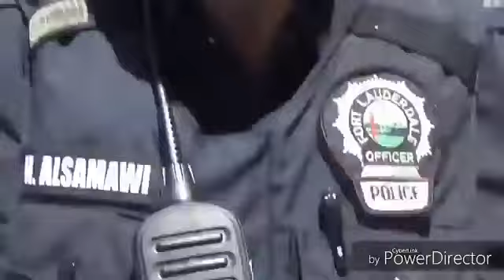BEST OF FRIDAYS! REMEMBER THESES? LOL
collection of interactions over time.